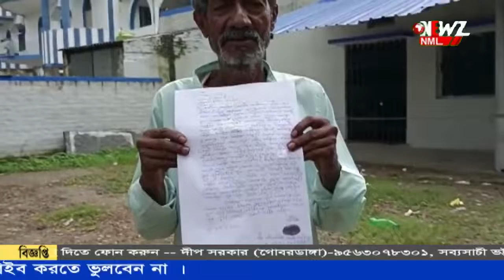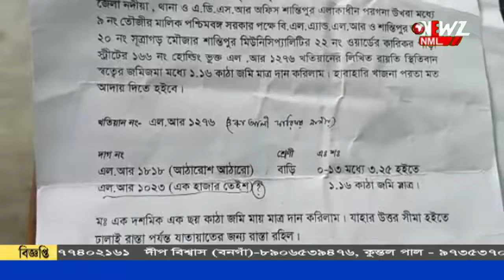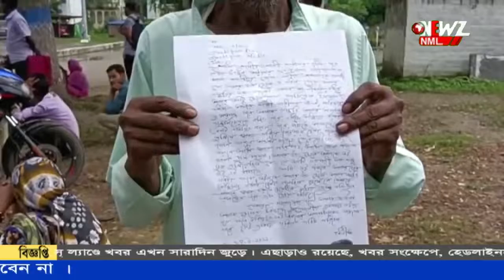বাবাকে ভুল বুঝিয়ে বাবার জমি ও বাড়ি লিখিয়ে নেওয়ার অভিযোগ ছেলের বিরুদ্ধে।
বাবাকে ভুল বুঝিয়ে বাবার জমি ও বাড়ি লিখিয়ে নেওয়ার অভিযোগ ছেলের বিরুদ্ধে। ঘটনাটি ঘটেছে নদীয়ার শান্তিপুর থানা এলাকায়। ছেলের নামে থানায় অভিযোগ দায়ের করেছেন বাবা।